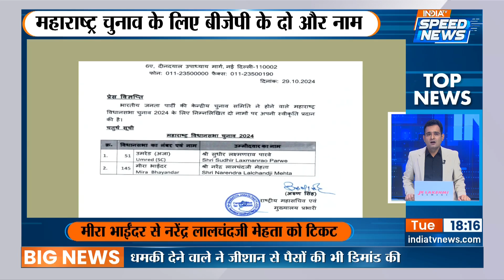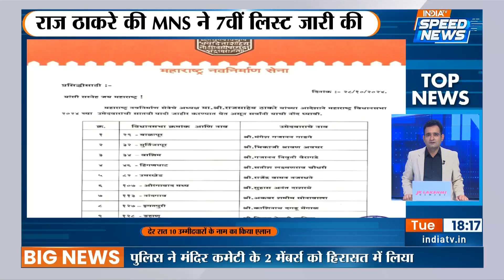Maharashtra Election 2024 Update: Milind Deora का नामांकन से पहले बड़ा बयान | India TV | Speed News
Maharashtra Election 2024 Update: महाराष्ट्र विधानसभा चुनाव के लिए एकनाथ शिंदे गुट की शिवसेना ने अपने उम्मीदवारों की दूसरी लिस्ट जारी कर दी है। इस लिस्ट में 20 उम्मीदवारों के नाम का ऐलान किया गया है। इस लिस्ट में कई बड़े नेताओं के नाम शामिल हैं। वर्ली से मिलिंद देवड़ा को उम्मीदवार बनाया गया है।

Maharashtra  Election 2024: Shiv Sena of Eknath Shinde faction has released the second list of its candidates for the Maharashtra Assembly elections. Names of 20 candidates have been announced in this list. Names of many big leaders are included in this list. Milind Deora has been made the candidate from Worli.